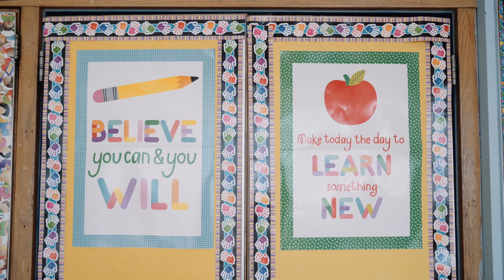Hearts and Science Volunteer Day with Free Arts NYC.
The Hearts & Science team and their partners Facebook supporting Free Arts NYC, a nonprofit empowering underserved youth through art programs. Volunteers spent the afternoon with their student buddies working on art projects and making connections!